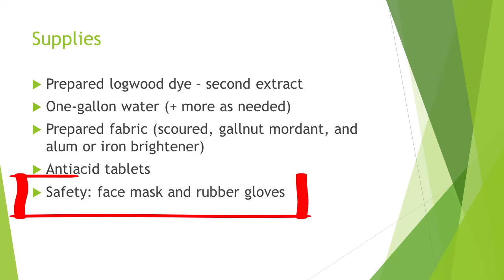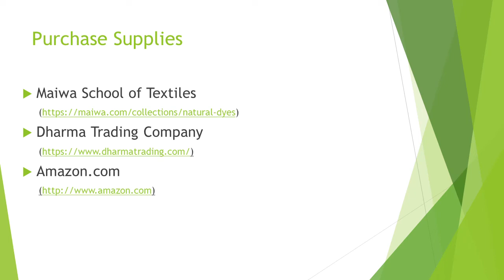Eden: Logwood Dye Project - Extract 2 (Alum + Iron)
Dye using logwood dye from two years ago (Extract 2) in two batches - one mordanted and brightened with alum and the other with ferrous sulfate. Fabric includes cellulose- and protein-based fibers.